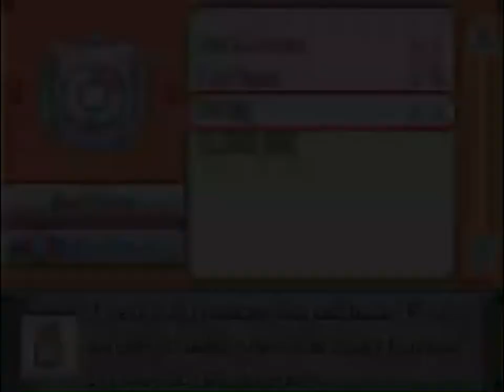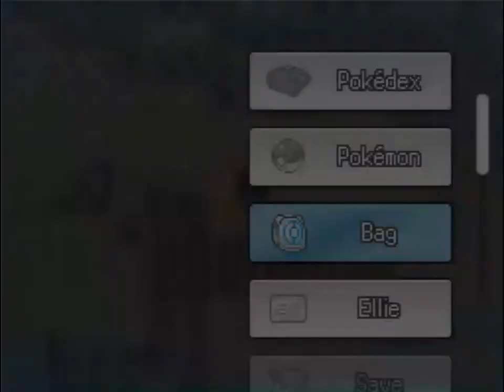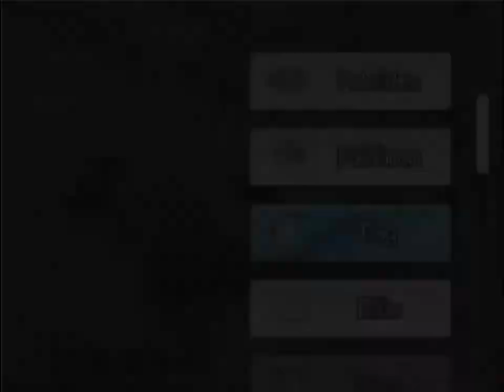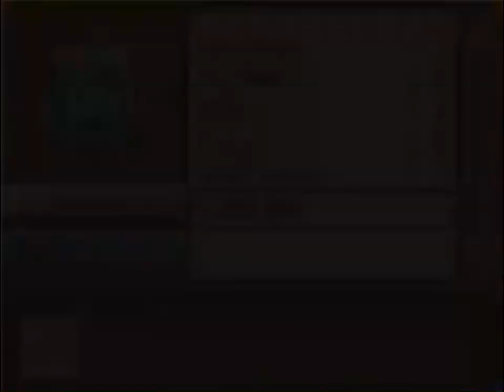Unbound Hoopa!: Pokemon Littleroot Researchers, ENDING